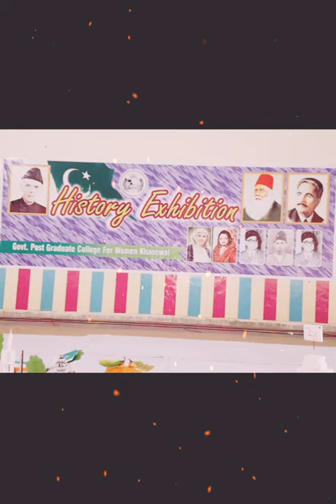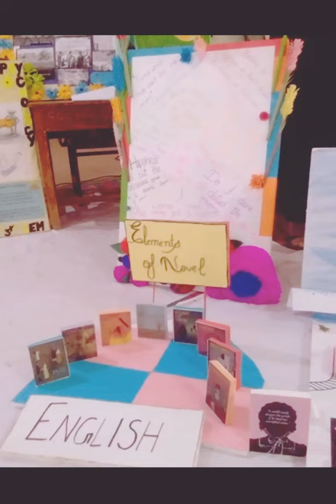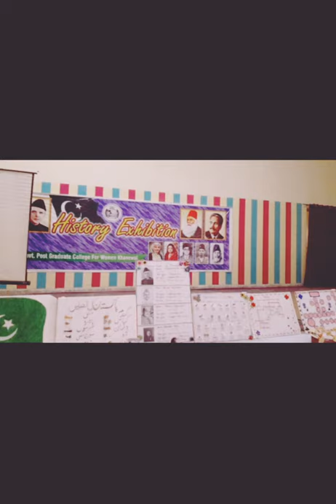History Exhibition at Govt Postgraduate College for Women Khanewal.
Look at students awesome work.